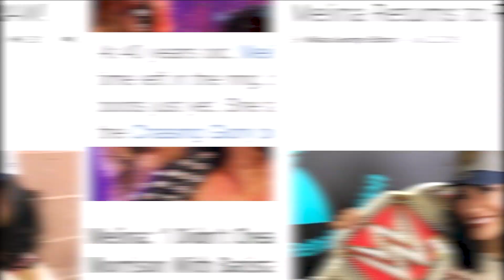armDRAG Trailer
armDRAG is an inside personal look at some of the queer lives that make up A Matter Of Pride!

🏳️‍🌈 A Matter of Pride
A Pro Wrestling promotion dedicated to showcasing lgbtq performers and their allies. ❤💛💚💙💜💖